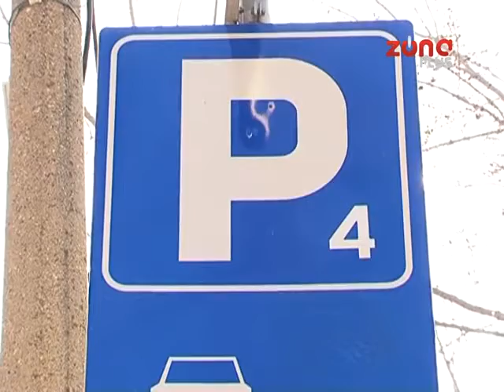PRAZNICNO RADNO VREME